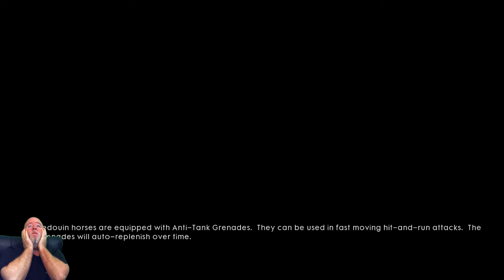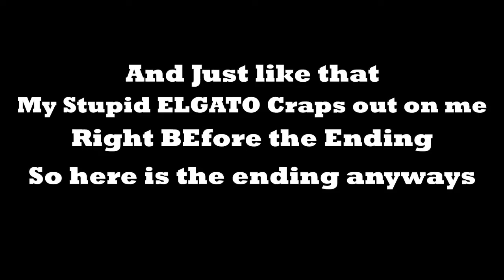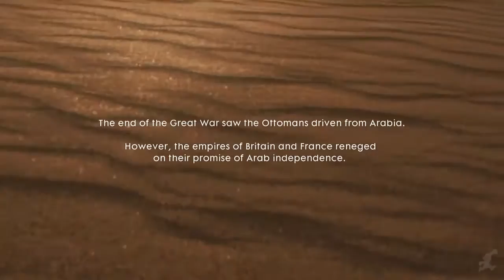Battlefield 1 Story Mode Part 27 Final Mission, The Ending and You Suck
Thanks everyone for watching. You're Awesome!!!